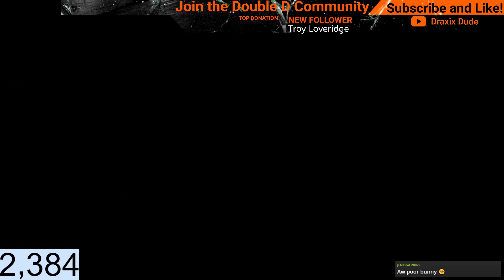Red Dead Redemption 2 Walkthrough Let's Play Part 45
PC Specs

GTX1660TI
16gb RAM DDR5
500 gb SSD
2 TB HD
Corsaire Harpoon